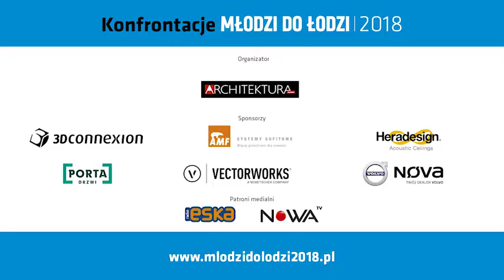Młodzi do Łodzi 2018 - Uczenie (się) zawodu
Czego i jak architekci uczą (się) na studiach, poza uczelnią, w trakcie pracy zawodowej? Prowadzący panel Uczenie (się) zawodu - Artur Filip